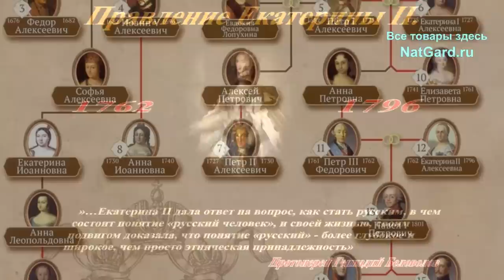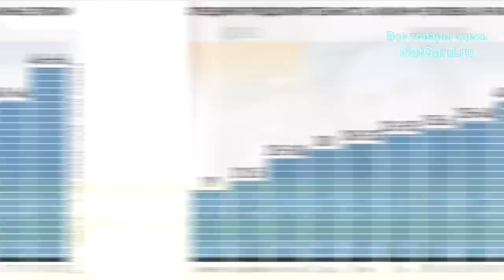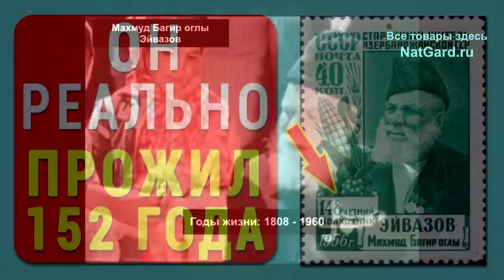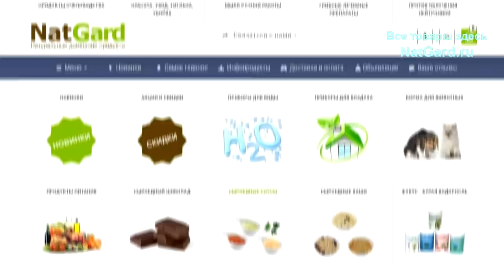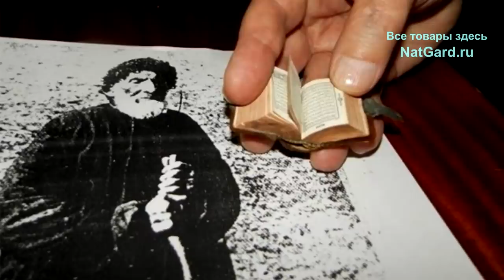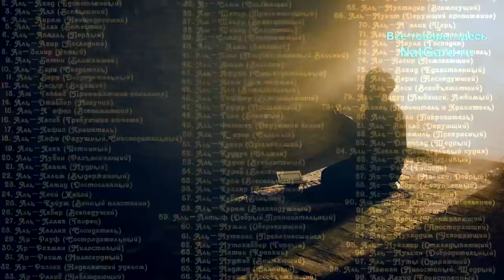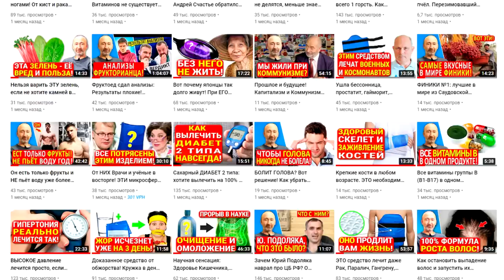157 лет прожил последний жрец Ингушетии 1766 - 1923 гг. Мудрость и чудеса!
Последний ведический жрец Кавказа! Провидец, чудотворец и мудрец Элмаз Хаутиев - носитель древних знаний, ушёл из жизни на 158 году, хотя мог бы ещё долго жить. Он был хранителем Вед, проводил очистительные процедуры, обряды очищения до 40-а дней на горной воде! Каков был наказ мудреца и пророка? Ниже минуты по видео и ссылки:
👁️ Навигация (тайм-коды):
0:00 - Элмарз - Хаджи Хаутиев 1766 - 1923 гг. Статистика срока жизни.
2:06 - Моя предыстория: про Ингушей, ислам, языческие корни, Бога Дяла!
3:23 - Откуда он родом, аул Шоан, глупости про приписки возраста, паспорта.
4:33 - Когда ему исполнилось 117 лет, он принял ислам! Итак, по-порядку.
7:04 - С конца 18 века он проводил ведические ритуалы. Провидец!
9:12 - В 1973 году он голодал на воде 40 дней, поводя обряд очищения.
11:11 - Чудо сотворённое жрецом, хранившим исконные древние знания.
12:11 - Хадж в Мекку в 1905 году! История с его конём! Шейх!
13:29 - В 1908 года - 2-й хадж в Мекку в 142 года! Солнечный могильник!
14:40 - Его НАКАЗ народу! Где родился, там и пригодился! Чурт в Шоане!
... и мои соображения по этом поводу, что делать и как жить людям!

1. Спрей для носа от Фролова 3 в 1
3. ГЕЛЬ СОРБЕНТ для Кишечика